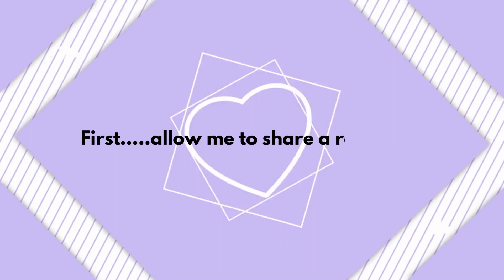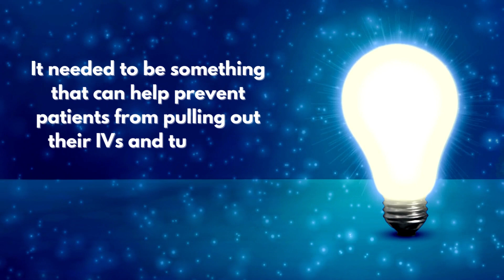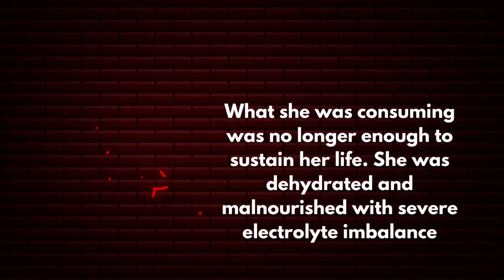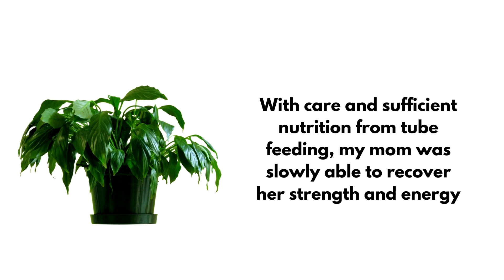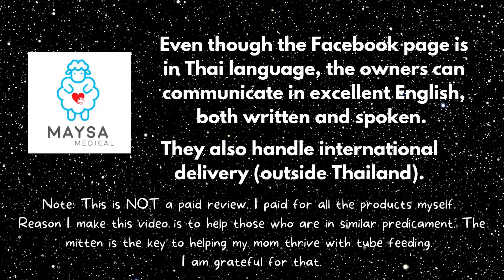Prevent Elderly/ Patients from Pulling Out IVs and Feeding Tubes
Our loved ones, especially elderly and older folks usually dislike hospital stays or having tubes placed in them. Sometimes in hospital, they would be very insistent to go home. In their attempt to 'escape', they may pull out the lifesaving IVs and tubing which can possibly cause bleeding and infection.

In this video, I would share on an effective way to prevent them from pulling out IVs and tubes. This is especially for long term placements such as nasogastric (NG) tube, PEG tube, colostomy bag, etc.  We do not need to restraint or tie them to the bed like a prisoner as it would make their behaviour or aggression worse.

My mother has end stage Alzheimer's and had lost the ability to effectively swallow (dysphagia) since June 2021. The product by Maysa Medical has been life saving and is the key for my mother being able to thrive on tube feeding. The reason why I create this video is to show that inability to swallow or dysphagia need not be the end for person with dementia or Alzheimer's. They can still continue to receive food via feeding tube, just like in cases of stroke patients and ALS but steps must be taken to prevent tube pulling.